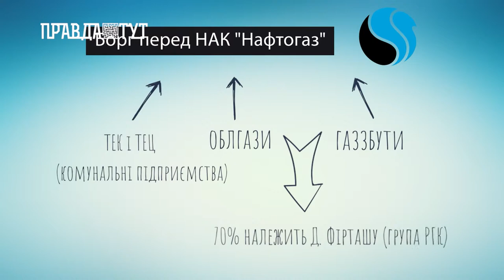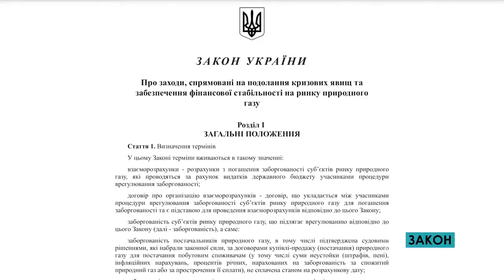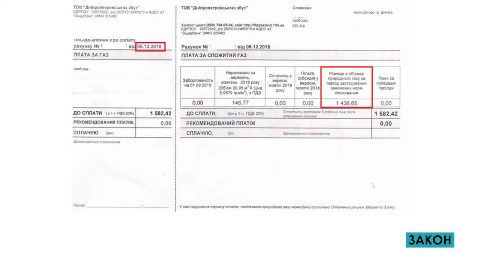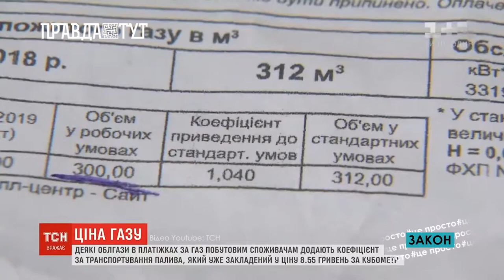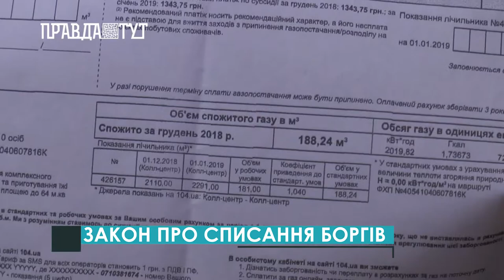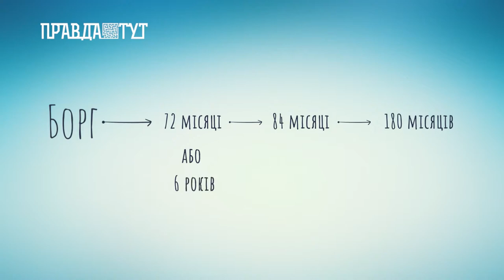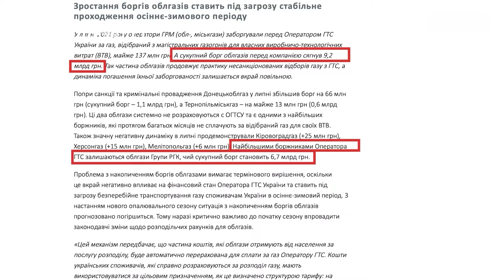Закон - це просто: газові борги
Документ лише один, а проблем вирішує безліч. Чи не вирішує, а просто відтерміновує?
Ми прочитали закон 3508-д, який прийняли депутати влітку 2021. Тепер можемо точно сказати: накопичені за 7 років борги - списують. А це близько 100 мільярдів.
Кому це вигідно, звідки ці борги і чому їх списують - детальніше у випуску.